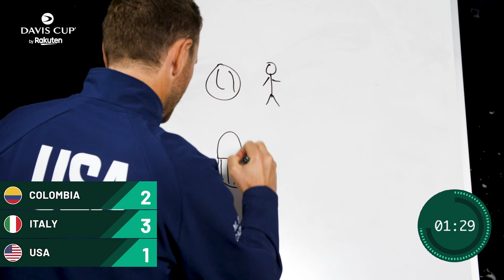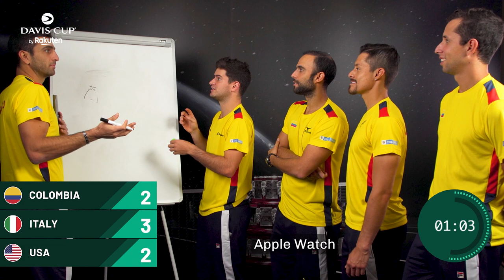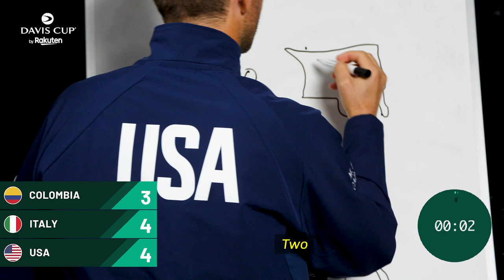Drawing Challenge - Davis Cup by Rakuten edition | USA - Italy - Colombia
Jannik Sinner, John Isner, Daniel Galán and their teams compete at the drawing challenge. Watch to find out the winner.

🎾 Find the latest videos from Davis Cup, including highlights, best shots, players interviews, funny moments, behind the scenes and much more.